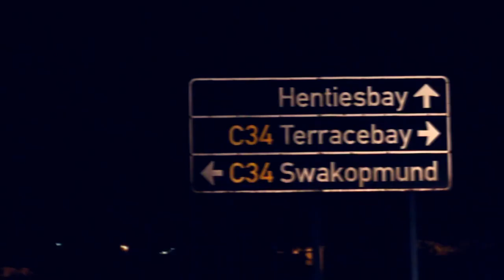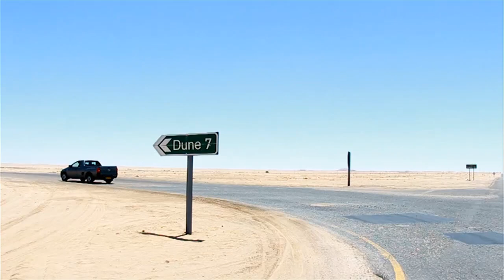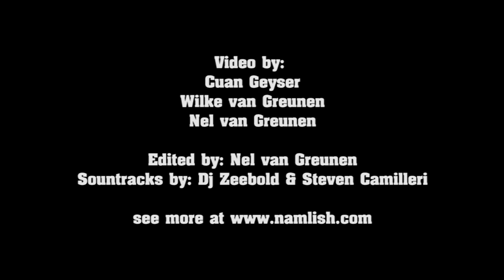Namlish.com December 2013 Events Compilation - 20Dec - 01Jan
Check out the Namlish.com December 2013 Events Compilation where we attended a couple of events and got some awesome photos and footage. This was a quick edit as i was to excited and had to get it online asap...

Namlish Media cc production

Video by:
Cuan Geyser
Nel van Greunen
Wilke van Greunen

Edited by: Nel van Greunen
Soundtracks by: Dj Zeebold & Steven Camilleri